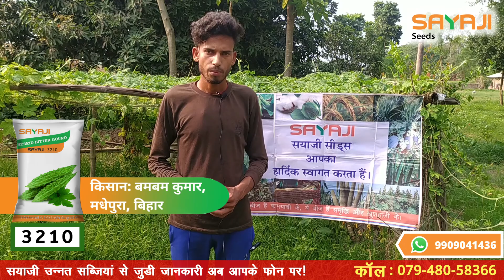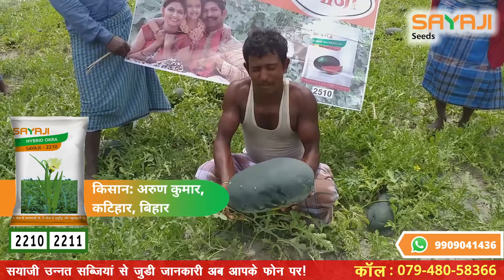सयाजी उन्नत सब्जियों से मिला बिहार के किसानो को भरपूर उत्पादन। Bihar Farmer on Sayaji Seeds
इस वीडियो द्वारा जानिये कैसे सयाजी हाइब्रिड भिंडी, करेला, तरबूज और लौकी के बीजों का सही चयन करके बिहार के किसान भाइयों ने पायी सफलता

बिहार के कई बीज विक्रेता और डिस्ट्रीब्यूटर्स ने भी माना की सयाजी हाइब्रिड भिंडी-2210, 2211 , सयाजी हाइब्रिड करेला-3210 , सयाजी हाइब्रिड लौकी-3510 और सयाजी हाइब्रिड तरबूज - 2510,2511 अपनी श्रेणी में सबसे उन्नत उपज देता हैं

सभी किसान भाइयों का कहना था की इस बीज की रोग प्रतिरोधक क्षमता बहुत अधिक हैं जिस वजह से इस फसल पे काम कीटनाशक का उपयोग करना पड़ता हैं और कम मजदूरों द्वारा भी बुआई और कटाई संभव हैं |

सयाजी हाइब्रिड भिंडी-2210, 2211,  सयाजी हाइब्रिड करेला-3210, सयाजी हाइब्रिड लौकी-3510 और सयाजी हाइब्रिड तरबूज - 2510,2511 के बारे में अधिक जानने के लिए लिए अपना मोबाइल नंबर कमेंट करें और हमारे कृषि विशेष्ज्ञ आप तक पहुँचेंगे |✅

Farmers, Distributors and Retailers from various districts of Bihar share their experiences about how Sayaji Hybrid Okra-2210, 2211 , Sayaji Hybrid Bitter Gourd- 3210 , Sayaji Hybrid Bottle Gourd-3510 and Sayaji Hybrid Water Melon- 2510,2511 has helped them increase their yield and are performing better than other seeds in the same category in terms of high yield, high immunity and gets better price in the market.

To get more information and buy Sayaji Hybrid Okra-2210, 2211 , Sayaji Hybrid Bitter Gourd- 3210 ,  Sayaji Hybrid Bottle Gourd-3510 and Sayaji Hybrid Water Melon- 2510,2511 and other products leave your name and number in the comments below and we will contact you.